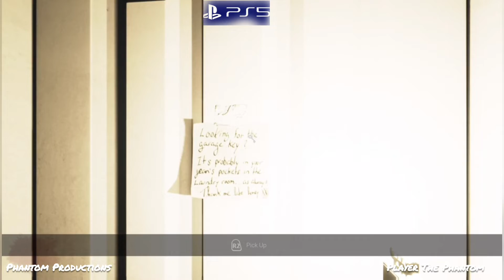Nightmare Games Visage Part 1 (Episode 3) PS4 | I'M Gamer® Primal Games® (South Africa)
@ Primal Games® we love playing games.

Visage is a 2020 independent psychological horror video game developed and published by SadSquare Studio. Set in a strangely structured house with a somber history, players control Dwayne Anderson as he explores the backstories of the inhabitants that once lived there. The game is presented in first-person perspective, and a large portion of the house is accessible, though some require keys. Obstacles include avoiding the dark to reduce loss of sanity, though several tools can aid players through the dark. Mainly inspired by the Silent Hills playable teaser, the game ran Kickstarter and Steam Greenlight campaigns. Various horror video games were cited as inspirations, several of which also drew comparisons with Visage. It was later released for PC on October 30, 2020, and in 2021 on console platforms. The game saw praise for its psychological effectiveness, audiovisual design, and atmospheric tension, though it was criticized for its limited inventory, cumbersome gameplay, and bugs.

The Phantom